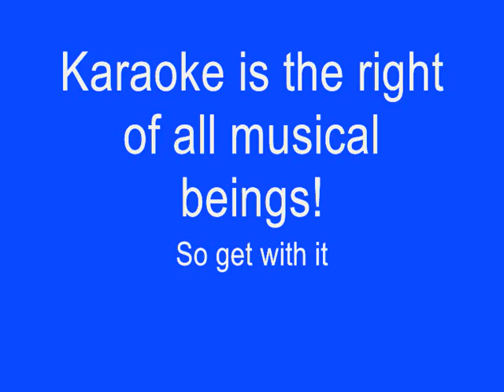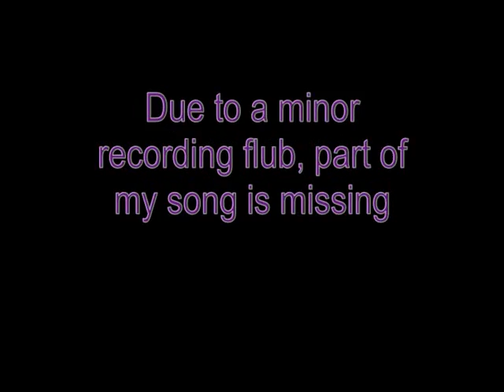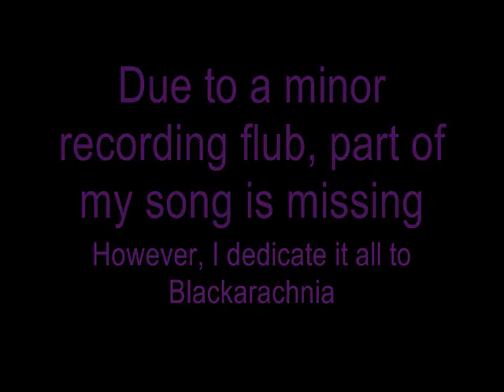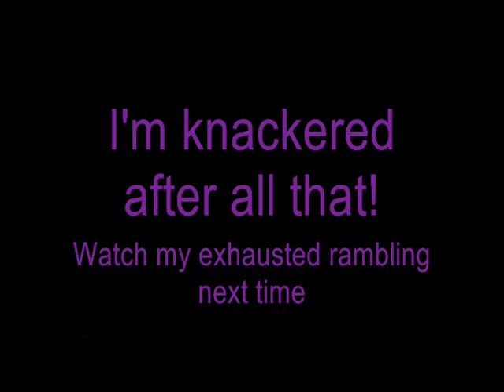Karaoke is the Right of All Musical Beings!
Exactly what the title says, folks.
This is a selection of just SOME of the epic karaoke we inflicted upon the convention hall late Saturday night.